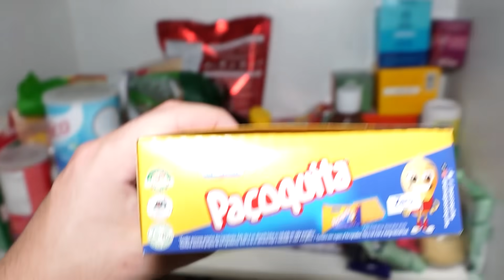VIREI EMOÇÕES DO DIVERTIDAMENTE POR 24 HORAS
**SE INSCREVE💛🔥**

Me segue!